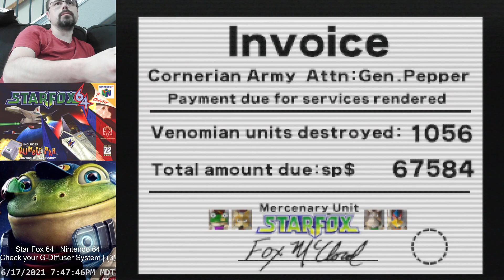Star Fox 64 | Nintendo 64 | Check your G-Diffuser System | (3)